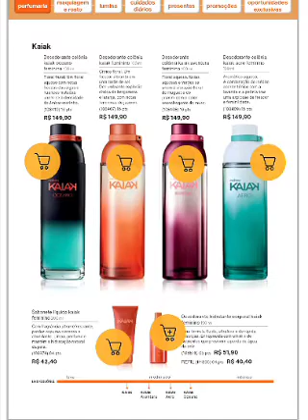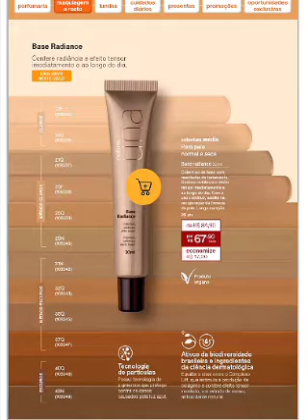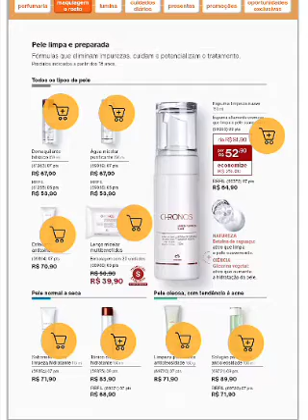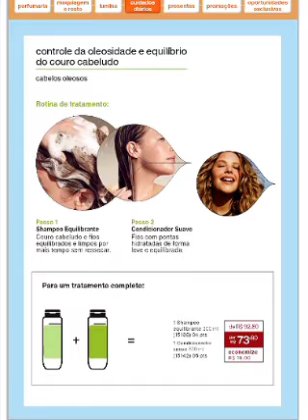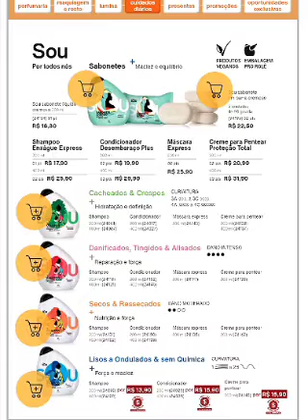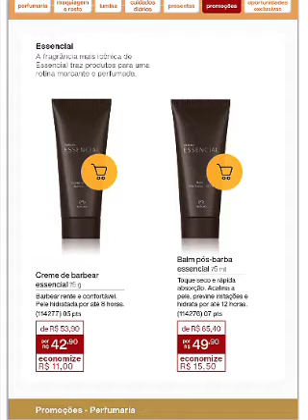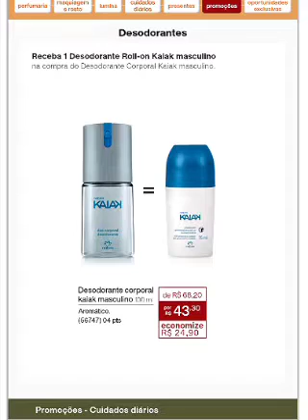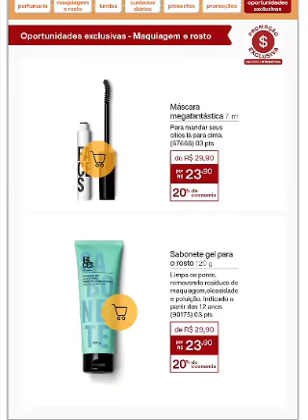Natura ciclo 04/2023